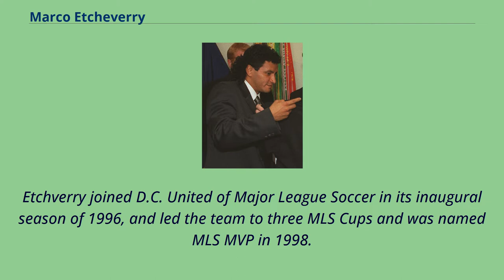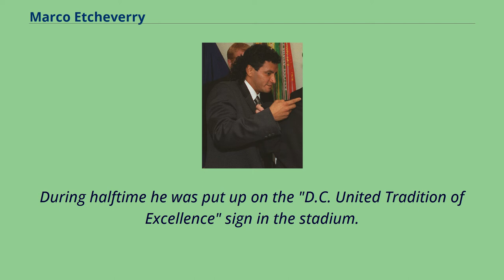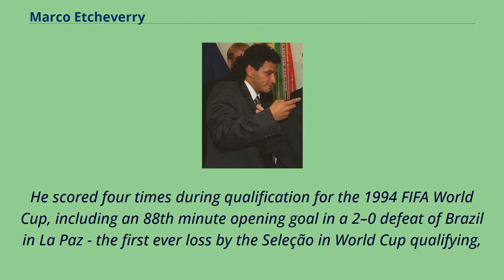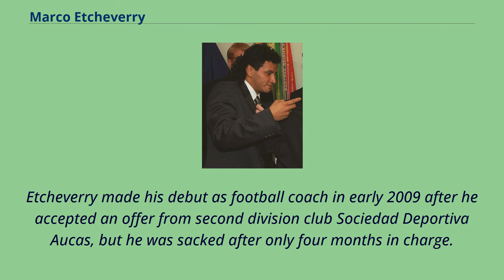Marco Etcheverry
Marco Antonio Etcheverry Vargas （born 26 September 1970） is a Bolivian retired professional footballer who played as a forward.
A creative playmaker, he is considered one of the greatest Bolivian players of all time.
Etcheverry played for D.C. United of Major League Soccer from 1996 to 2003.
He helped D.C United win eight trophies during that time, and was nominated to the MLS Best XI in four consecutive seasons from 1996 to 1999.
Etcheverry, is nicknamed El Diablo （The Devil）.
Etcheverry was trained at Bolivia's Tahuichi Academy, after which he played professionally with Bolivian sides （Destroyers, Bolívar, Oriente Petrolero）, Spain （Albacete）, Chile （Colo-Colo）, Colombia （América de Cali） and Ecuador （Barcelona, Emelec）.
Etchverry joined D.C. United of Major League Soccer in its inaugural season of 1996, and led the team to three MLS Cups and was named MLS MVP in 1998.
In eight years with the team, Etcheverry played 191 league games, scoring 34 goals and registering 101 assists （the games and assists were DC records）.
He retired at the end of the 2003 season.
In 2005, he was named to the MLS All-Time Best XI. On 23 September 2006, Etcheverry was honored at a home game against the New York Red Bulls.
During halftime he was put up on the "D.C. United Tradition of Excellence" sign in the stadium.
After all of this Etcheverry walked over to the La Barra Brava part of the stadium and did his trademark clap in front of them, he did after every game, win or lose.
On 20 October 2007, Etcheverry was honored with a tribute match at RFK Stadium, prior to United's regul...